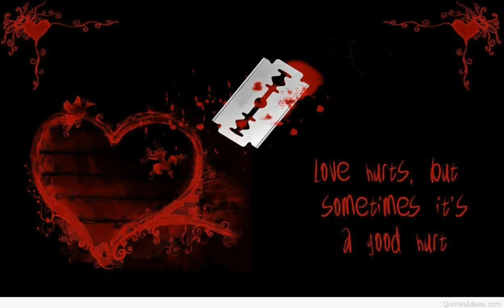20 2 2024 ourdu sad shayari dokhe shayari ourdu porty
mabhit teri nam pe rona aya shame ghem ourdu shayari shame gham thani ke rat oudas rasta veran sham dil lage be wfa mabhit ke tlash spna jgir ke dastan khune jger izhzre nakame